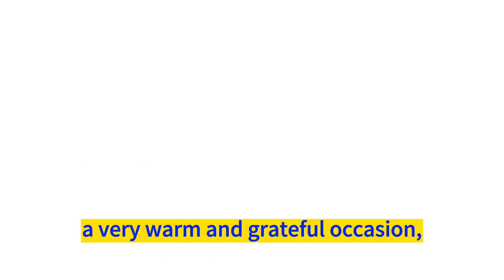👍❤️🙏【International Nurses Day】Greetings and blessings２ 👍❤️🙏 a very warm and grateful occasion Thanks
On International Nurses Day,
a very warm and grateful occasion,
I would like to express my thanks to all the nursing staff for their selfless dedication and hard work.

You are the greatest loving angels,
protecting and watching over us through countless challenges,
and enabling us to enjoy good health and happiness.

May you receive full blessings and gratitude.
Your professional skills and compassion will continue to blossom in medical and nursing work,
filling the world with positive energy and hope.

I wish you good health, smooth work, and a happy life!

在國際護士節，
一個非常溫暖和感激的時刻，
對全體護理人員的無私奉獻和辛勤工作表示感謝。

你們是最偉大的愛心天使，
在無數的挑戰中守護著我們，
並使我們享有健康和快樂。

願你得到滿滿的祝福和感恩。
你的專業技能和同情心將在醫療和護理工作中不斷綻放，
讓世界充滿正能量和希望。

祝您身體健康，工作順利，生活愉快！
感謝您所做的一切！

❤️I wish you peace, health, happiness, wealth and prosperity in the future, and everything goes smoothly!